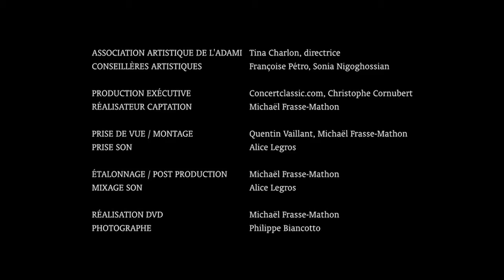Dubois - Sonatine-tango pour basson et piano - Lomic Lamouroux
Lomic Lamouroux, bassoniste, révélation classique de l’ADAMI 2014. Il interprète une sonatine-tango pour basson et piano de Pierre-Max Dubois. Captation réalisée en août dans le cadre du Festival de Prades.

Vidéos / Agenda / Journal / Billetterie.

Concertclassic.com - ￼Living classical music.
Videos / Diary / Newspaper / Ticketing.

ClassicalExperience - (Re)Discover the best classical music - ClassicalExperience is your channel for all the best classical music where you can experience classical music in high quality audio. - ClassicalExperience